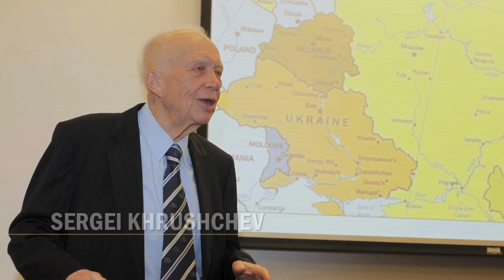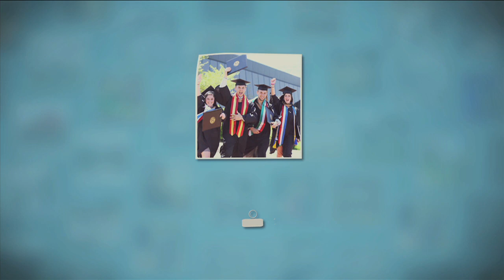2014: A Year in Pictures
In every aspect, 2014 was a terrific year for the Bryant community. Here are some photographic highlights -- many of them shared with us via Instagram.